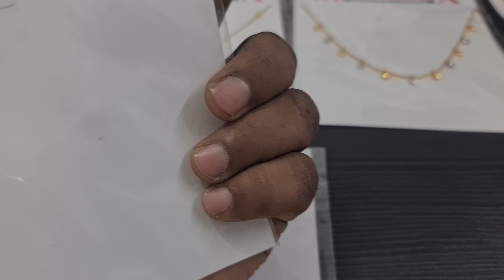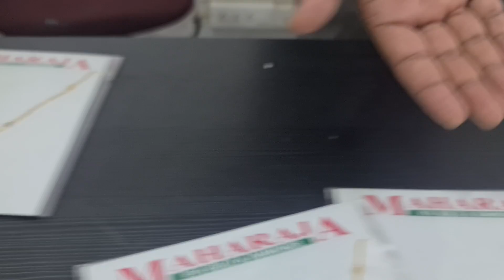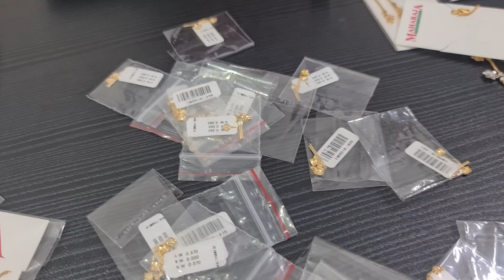flower necklace bracelet 👍 today gold rate Maharaja gold and diamond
ONLINE PURCHASE

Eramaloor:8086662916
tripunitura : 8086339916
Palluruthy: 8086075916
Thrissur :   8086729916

For Shop Enquiry's:
ALAPPUZHA
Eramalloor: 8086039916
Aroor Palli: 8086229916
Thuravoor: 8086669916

ERANAKULAM
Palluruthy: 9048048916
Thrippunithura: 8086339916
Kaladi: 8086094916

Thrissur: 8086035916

2007 ൽ ആരംഭിച്ച മഹാരാജ ഗോൾഡ് & ഡയമണ്ട്സ് അതിവേഗം വളരുന്ന ആഭരണ ശൃംഖലകളിൽ ഒന്നാണ്. , മഹാരാജ ഗോൾഡ് & ഡയമണ്ട്സ് എപ്പോഴും സാധാരണക്കാരുടെ സ്വർണാഭരണ ശാല ആണ് . സിംഗപ്പൂർ, കൽക്കട്ട, ബംഗാളി, ബോംബെ പരമ്പരാഗത ലൈറ്റ് വെയ്റ്റ് ഡിസൈനുകളുടെ കളക്ഷൻസ് കൂടാതെ  വിവാഹ പാർട്ടികൾക്കായി പ്രത്യേക ലൈറ്റ് വെയ്റ്റ്  (5 പവൻ, 10 പവൻ,15 പവൻ,20  പവൻ,)വിഭാഗങ്ങളുണ്ട്. നിങ്ങളുടെ വെഡ്‌ഡിങ് പാർച്ചസിനായി  മഹാരാജാസിലേക്ക് വരൂ, ചാർജുകളും തിരഞ്ഞെടുക്കലുകളും തമ്മിലുള്ള വ്യത്യാസം നിങ്ങളെ അത്ഭുതപ്പെടുത്തും. മാത്രമല്ല, പണയം വെച്ചാലും പഴയ ആഭരണങ്ങൾ തിരികെ വാങ്ങുന്നതിന് ഞങ്ങൾ ഏറ്റവും ഉയർന്ന വില നൽകുന്നു.